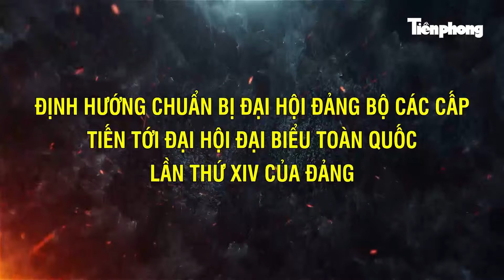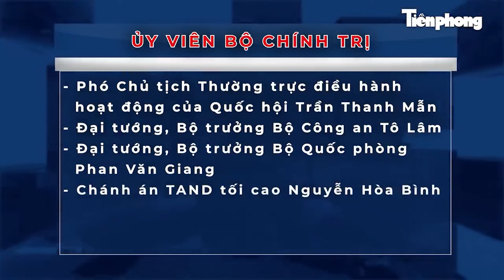Tổng Bí thư Nguyễn Phú Trọng gợi mở 2 nội dung lớn tại Hội nghị Trung ương 9, khoá XIII